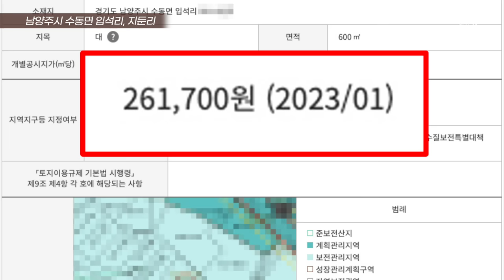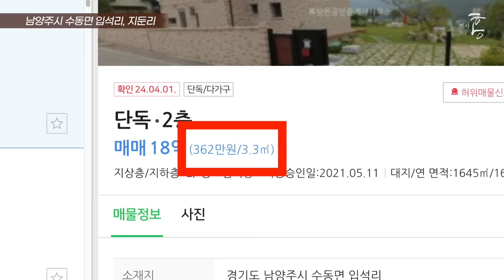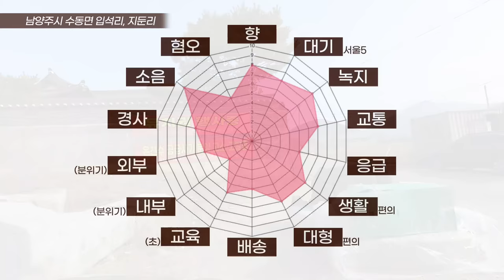가성비 좋은 남양주 전원주택 찾으세요? (마을답사 147)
주소: 남양주시 수동면 입석리, 지둔리 (물동네힐링캠프)